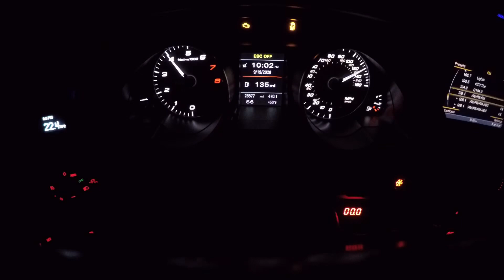Big Turbo 2013 Audi S5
Preparing car for drag racing